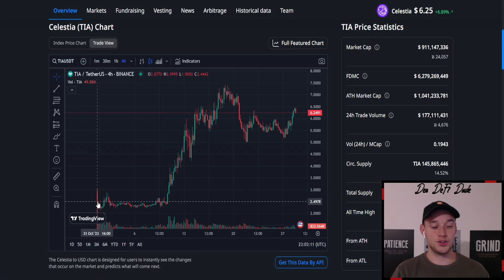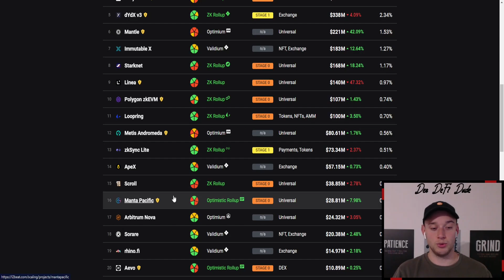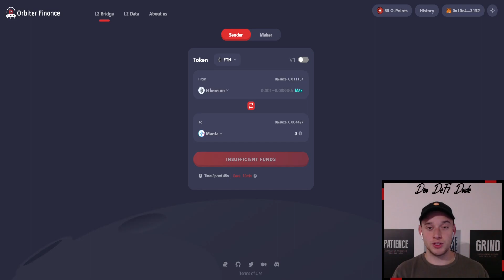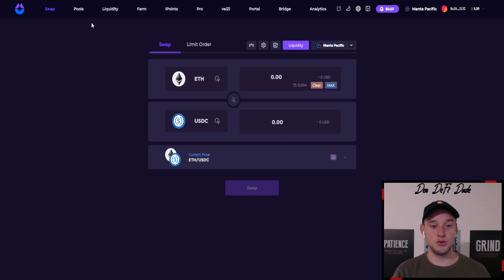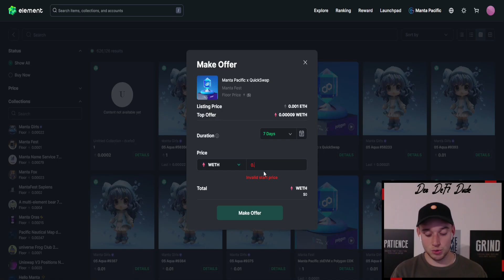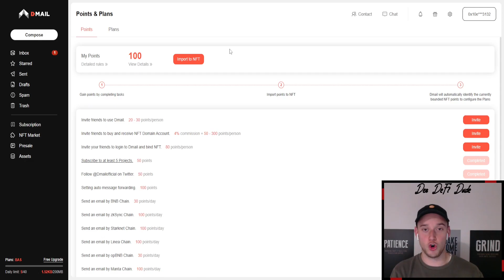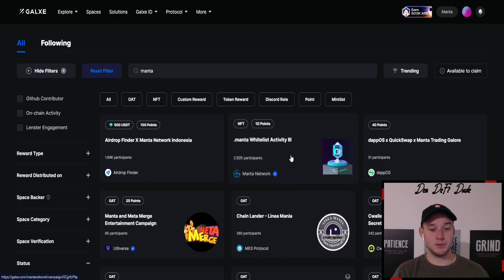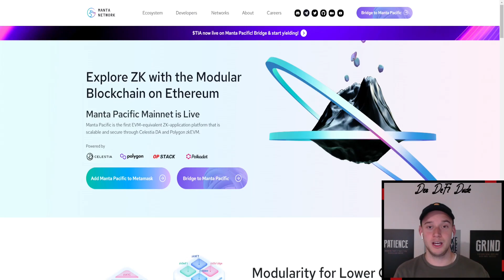MANTA NETWORK AIRDROP ➡️ STARK UNTER DEM RADAR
🖥 MEINE KRYPTOBÖRSEN

📈 MEIN STEUERTOOL